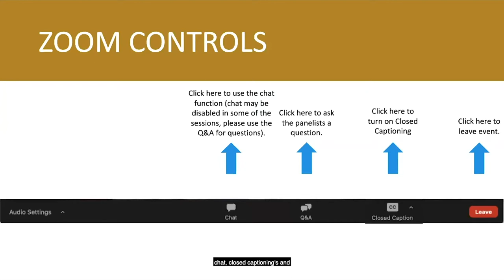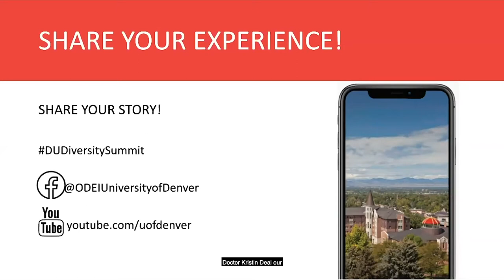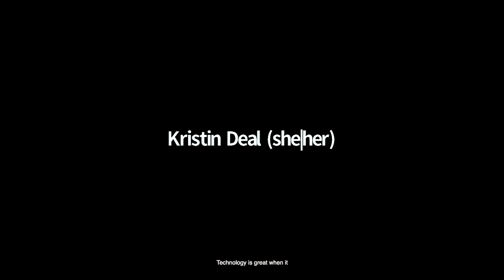20 Years Later: A Conversation with DU's Diversity Summit Founders | University of Denver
In 2001, DU hosted its first Diversity Summit.  Dr. Jesus Treviño and Dr. Lamont Sellers helped students launch this important event, deepening DU's discussions of and commitment to the work of diversity, equity, and inclusion (DEI).  Twenty years later, Dr. Treviño and Dr. Sellers will join us in conversation about the summit's beginnings, the trajectory of DEI work since 2001, and help us think about the future possibilities of the summit.